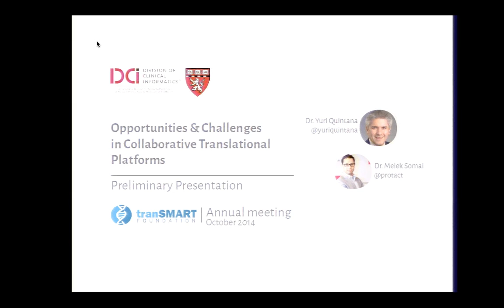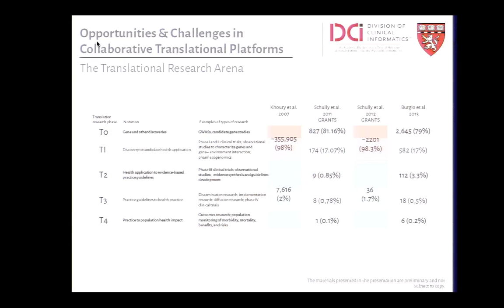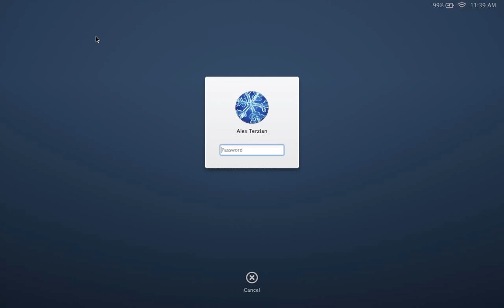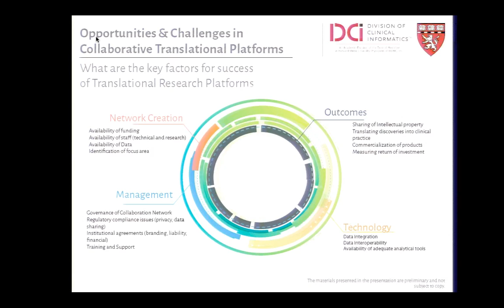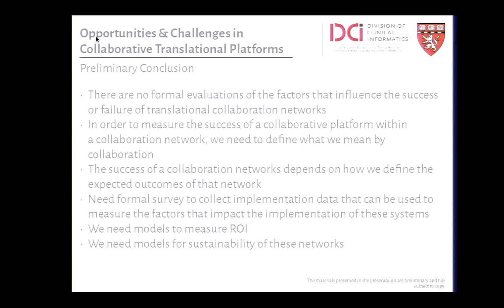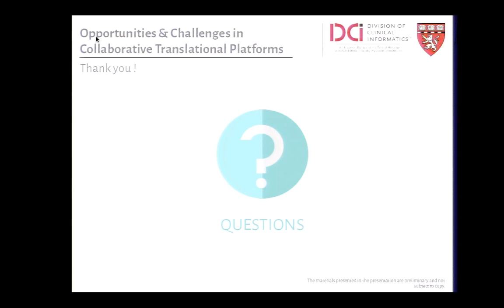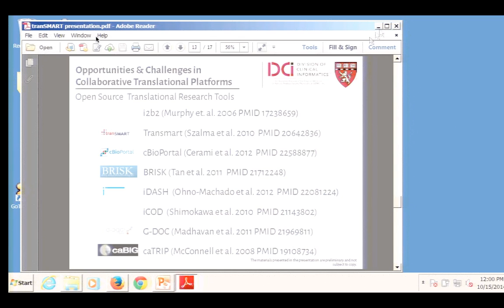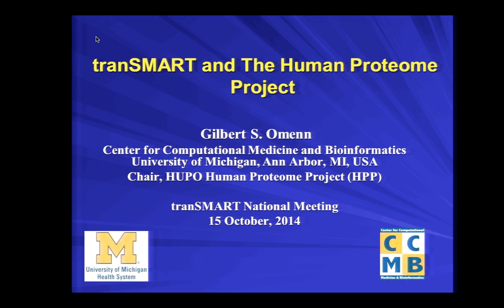2014AM Somai OpportunitiesChallenges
Opportunities and challenges in the implementation and use of collaborative translational platforms by Melek Somai, MD, PhD, Clinical Informatics, BIDMC, Harvard Medical School  and Yuri Quintana, PhD, Director, Global Health Informatics, BIDMC, Harvard Medical School